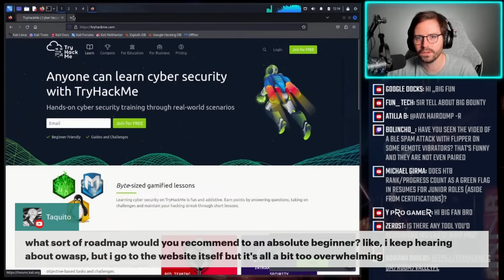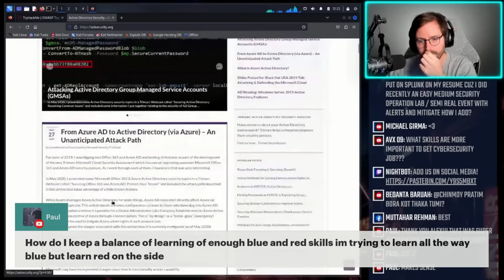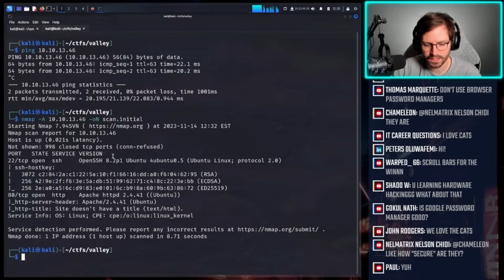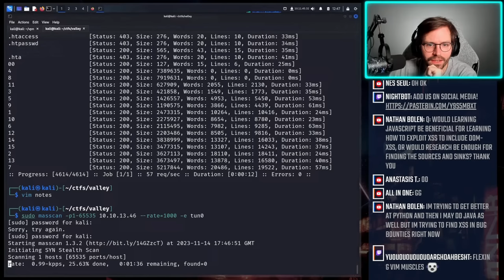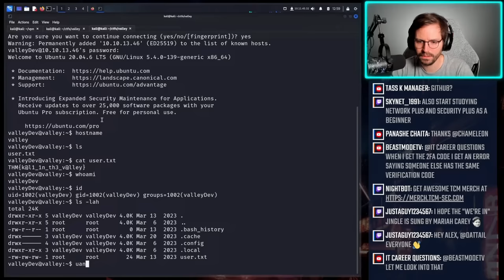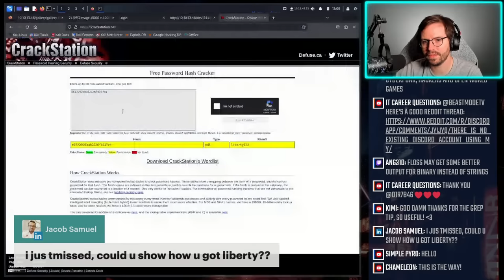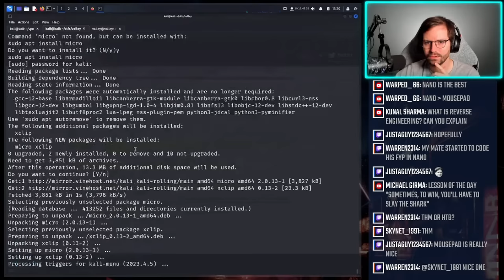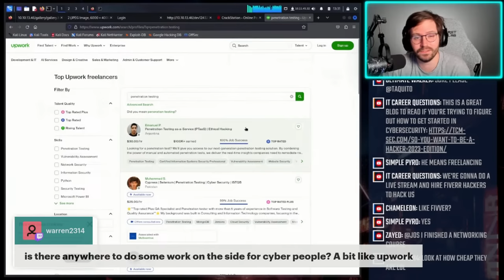Learn to hack LIVE! TryHackMe, Linux PrivEsc, AMA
TryHackMe, Linux PrivEsc, AMA